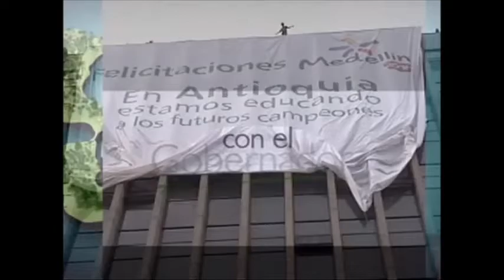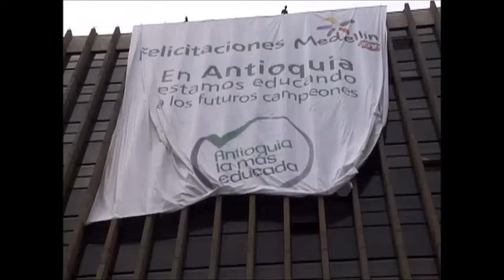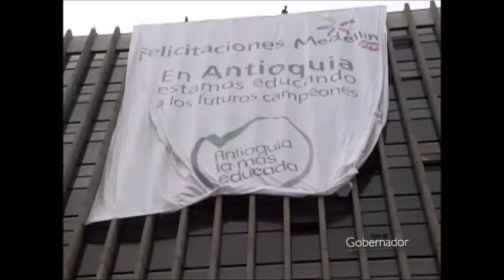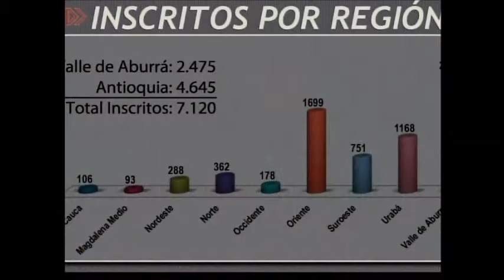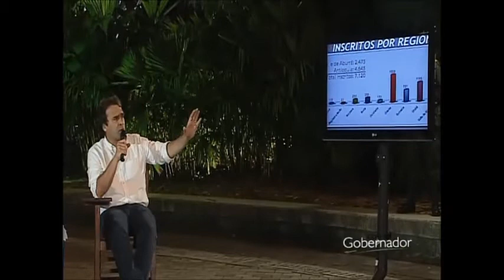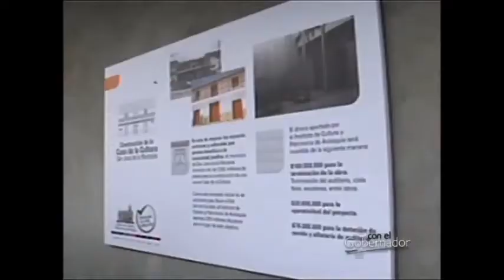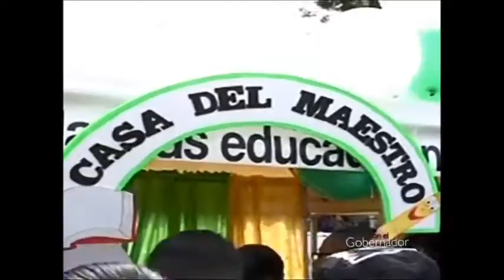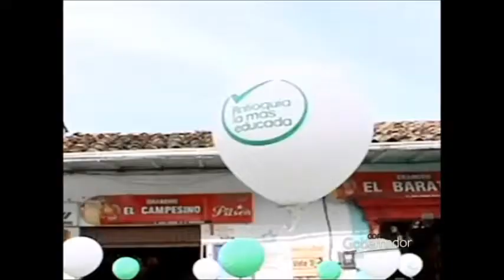Con el Gobernador Jueves 4 de Julio de 2013